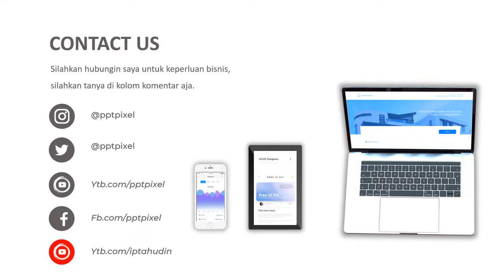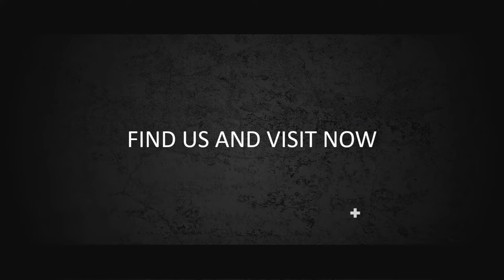IKLAN MINUMAN TERBAIK, COCA COLA, SODA, FANTA SUSU, FANSUS, CAFE, MINUMAN SEGAR, JASA PROMOSI, FANTA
By : Iptahudin
m.me/iptah